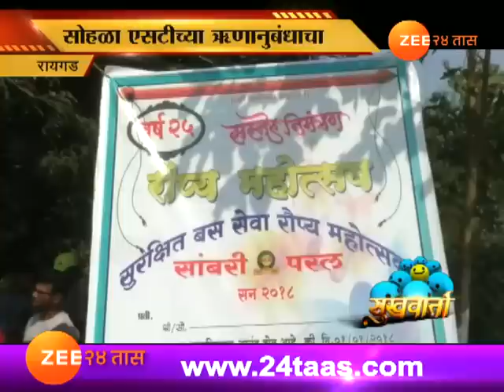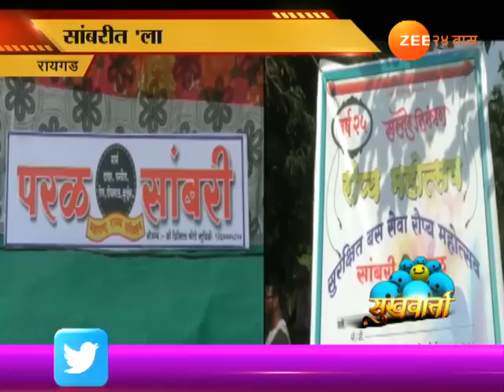सुखवार्ता | गावात लाल परीचा रौप्य महोत्सव साजरा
Sukhwarta | Raigad | Sambri Village Celebrate 25th Year Of ST Bus Service To Village